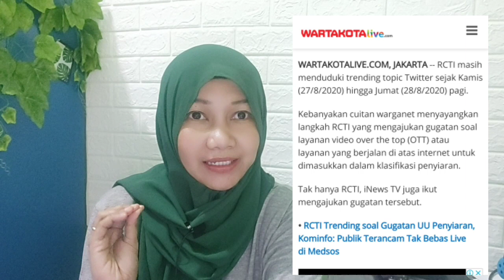Viral di Twitter! Ada Apa RCTI ?? Para OLSHOP Wajib Tau !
Ada Apa RCTI ?? Para OLSHOP Wajib Tau !

menjadi trending di Twitter, saat ini RCTI sangat ramai di bahas dikarenakan mempertanyakan tentang izin penyiaran video dalam internet. so guys gimana menurut kalian? silahkan sampaikan pendapat kalian yah di komentar..